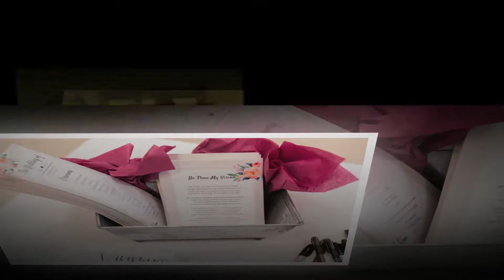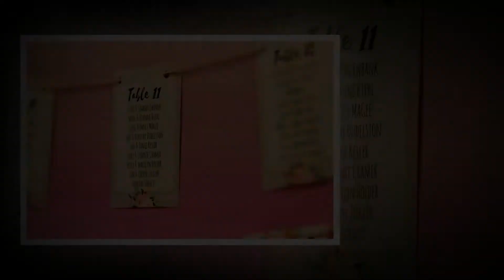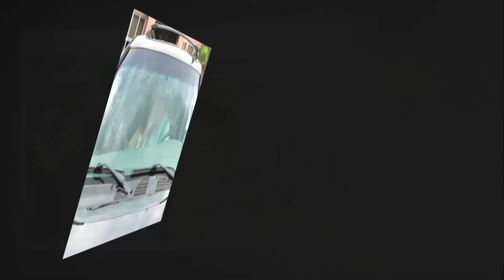Upland Indiana Wedding